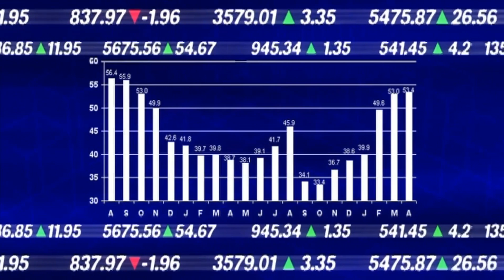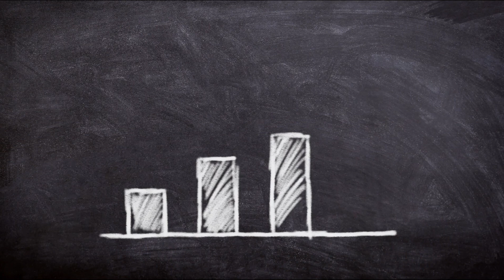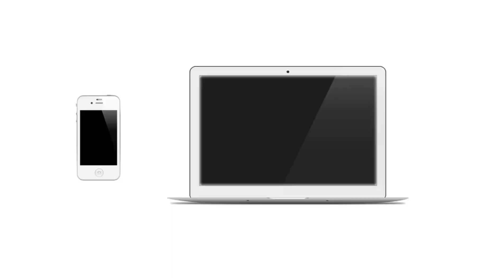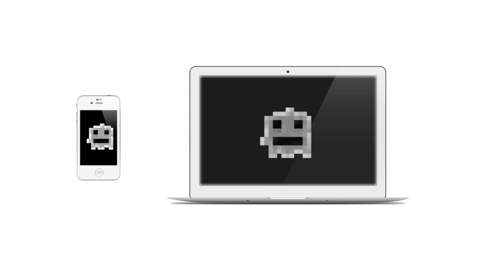China Development in Hindi ! चीन विकास की कहानी!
China Development in Hindi!

Hello Friends!
In this video we are talking about How did China country developed his economy in Hindi. Story of China Development economy and China development Model. China Infrastructure, GDP, China Economy, & Production, China Successful Development, China Economy Growth. How China became number one in manufacturing and exports.
China has became the world's largest trading nation. China become the world's largest exporter of goods.
China is number one in apple producing country ,50% of total production.
China made 70% of mobile phone in the world.
China Vs India economic comparison.
China Vs India development comparison.
Why China is world number 2 economy.
China development model.

DiscoverV Facts

Music Credit
Musician: InShot